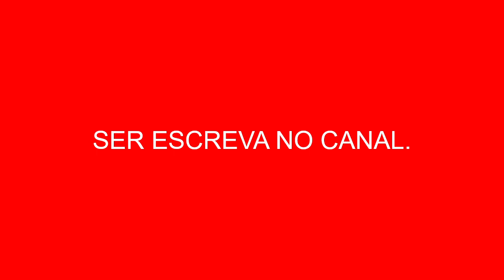A personagem de Sabrina tinha o poder de congelar o tempo